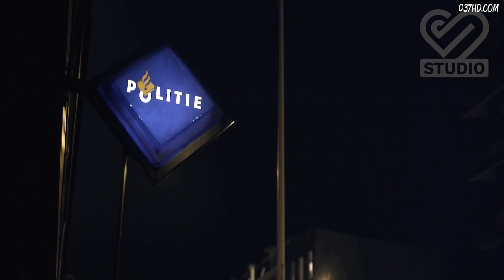ជាប់គុកមួយយប់ចេញមកវិញទីក្រុងខ្ទេចវល ( សម្រាយរឿង ) kill zombie